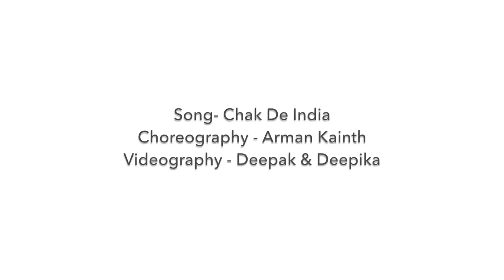Happy Independence Day | Chak De India Dance | Toddlers | Arman Kainth Choreography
G M Dance Centre, D-34 Bhagat Singh Road, Adarsh Nagar, New Delhi -33
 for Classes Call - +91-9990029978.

Chak De India kids dance, Chak De India kids dance video, Chak De India, Chak De India kids dance performance, Chak De India kids dancing,Chak De India  girls dance video,
bollywood dance videos, deepak tulsyan dance tutorial, G M Dance centre, Deepak tulsyan Latest Video